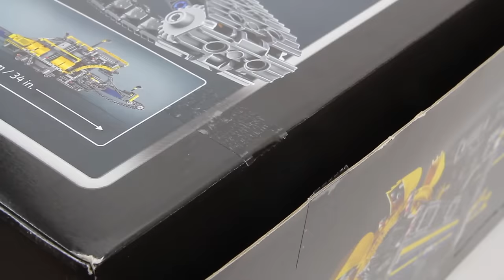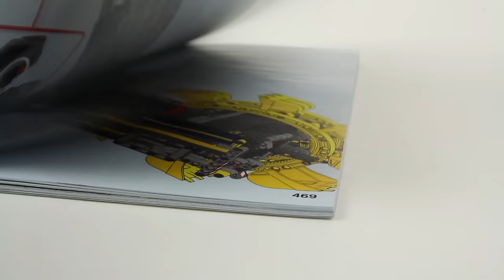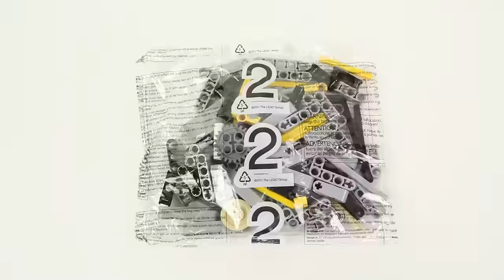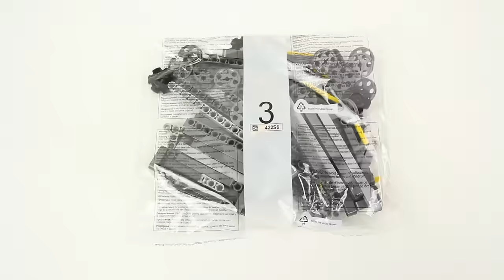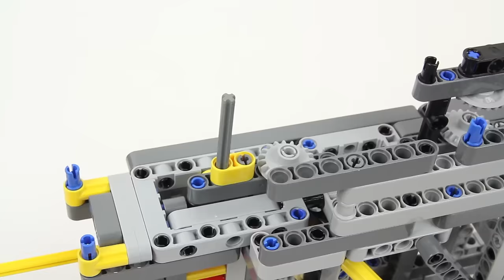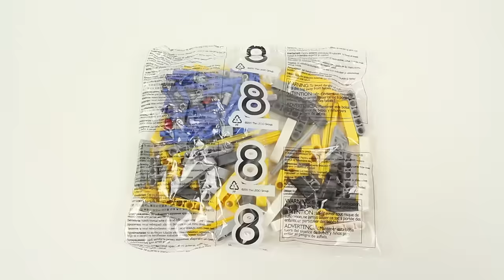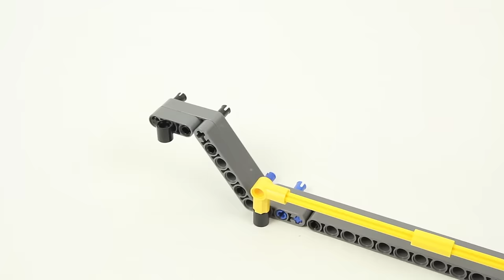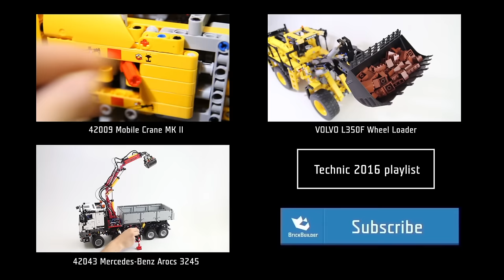LEGO TECHNIC 42055 Bucket Wheel Excavator - Speed Build for Collecrors - Technic Collection (11/12)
LEGO 42055 Bucket Wheel Excavator

Price per piece: 4.8p / 7.1c / 5.9c
Collection Technic 2016: This is one of 12 sets in this collection (october 2019)

Interestingness for collectors:
Features a LEGO Power Functions motor for an array of motorised functions, including forward and reverse driving, rotating bucket wheel, moving conveyor belts and rotating superstructure, plus a working bucket wheel boom.

Interesting LEGO fact:
- The world’s tallest LEGO tower stands over 114 feet tall and is made from 550,000 bricks. Thousands of children helped build the tower in Milan, Italy.